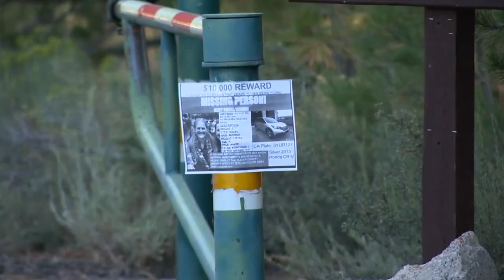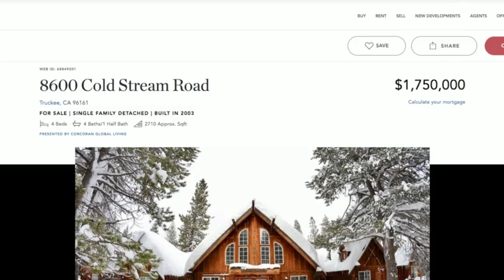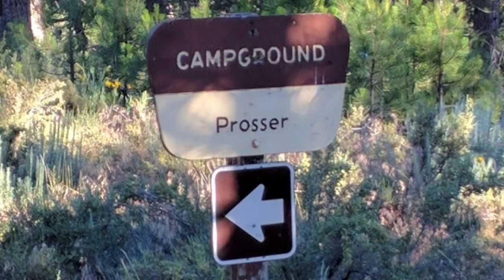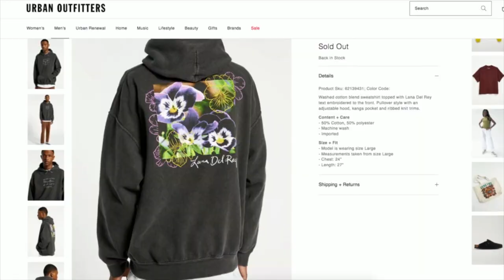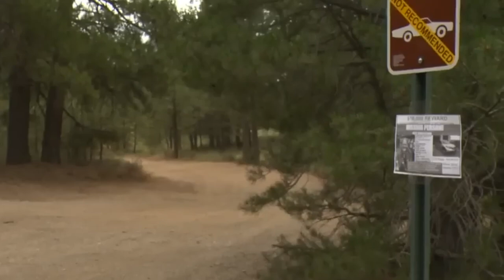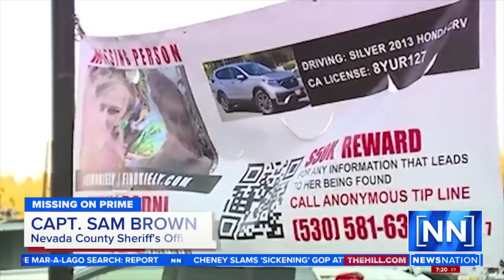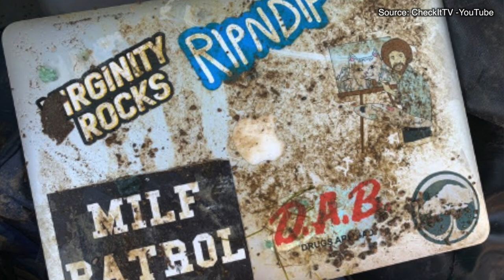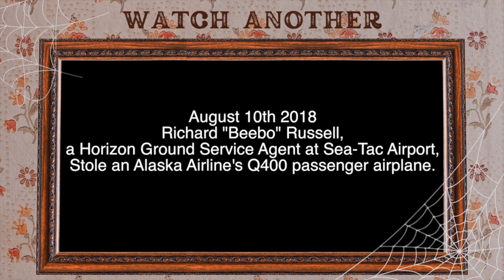The Mysterious Case of Kiely Rodni: Teen Found Under Suspicious Circumstances | Crime or Accident? 🚗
Birthday 🎉Amazon Wishlist
What do I want for my birthday? A NEW BATHROOM! Help me make that happen! 😍

In this documentary, we're gonna talk about the tragic truecrime case of 16 year old teen beauty, Kiely Rodni. She went missing at a large graduation party in Lake Tahoe National Forest and was found weeks later in Prosser Creek Reservoir, in Truckee, California. She was under 14ft deep water, in her silver honda suv. She was found with the help of Adventures With Purpose, a YouTube channel that helps find missing people. AWP are professional divers and specialize in deep dives into rivers, lakes and ponds.

Was it an accident, murder or coverup? Your host Breland asks the many questions of why, how and who. It's the only way I can put tags in the description without YT flagging the video. Once I got a channel strike on GlitterForever17 for adding tags to my description. See what I did there? Now I don't want any flags on this channel, where I, BrelandEmory Tells all.